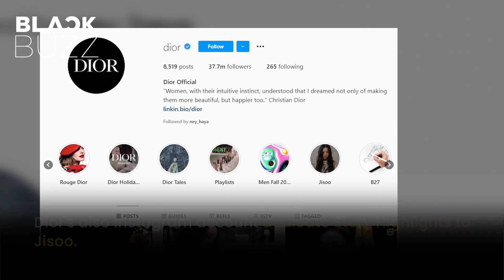How is BlackPink Jisoo treated in the fashion industry?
As one of the female idols with outstanding visuals, Jisoo has soon caught the eye of many major brands in the fashion industry.